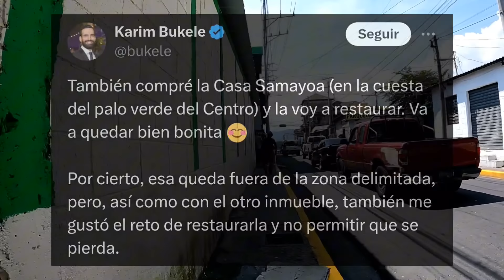ESTÁ ES LA NUEVA CASA DE KARIM BUKELE EN EL CENTRO HISTÓRICO DE SAN SALVADOR, EL SALVADOR